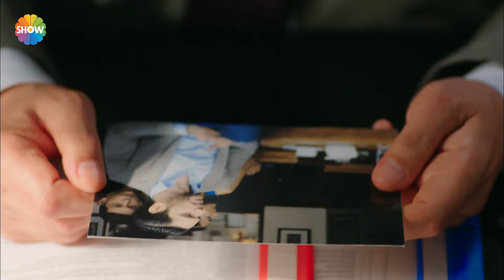Neriman ve Macit'in aşk dolu dansı!